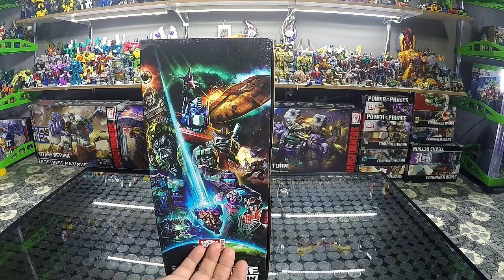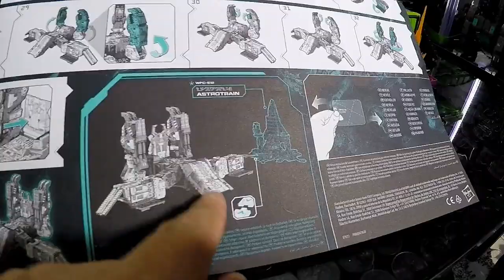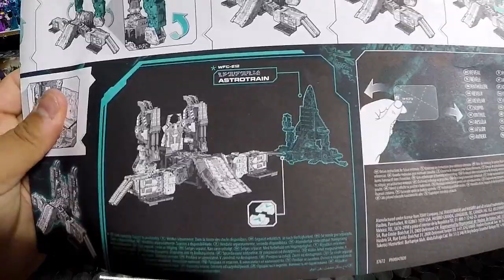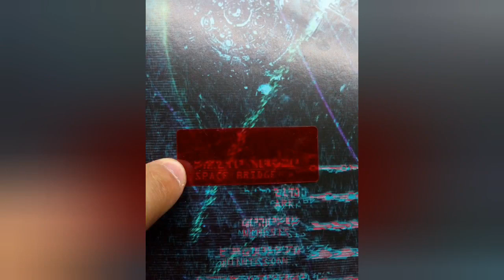VAGO REVIEW SCORPONOK TRANSFORMERS WAR FOR CYBERTRON EARTHRISE EN ESPAÑOL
Les traigo la review de scorponok de TRANSFORMERS WAR FOR CYBERTRON EARTHRISE